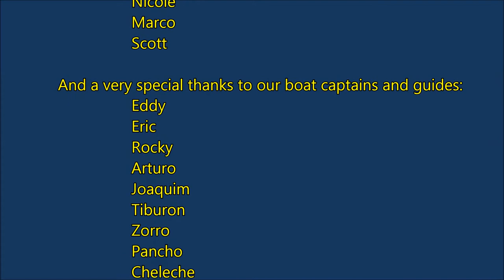Diving Cozumel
SCUBA diving at Cozumel, Mexico, October-November 2016.  All video shot with a GoPro Hero 4 Silver, with a red filter, 1080p, 60 fps.